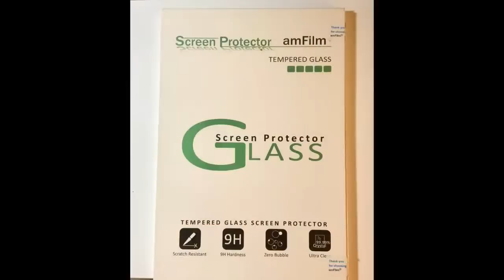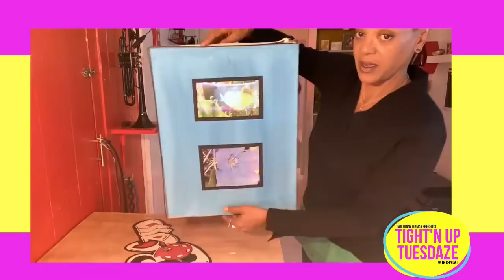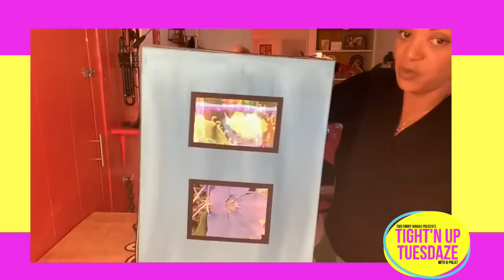B-Phlat and Chris Denman | Tight’N Up Tuesdaze #67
Tight’N Up Tuesdaze is an irreverent DIY podcast orchestrated by B-Phlat, a professional comedienne and a staunch DIY lover, dedicated to helping you “Phlip Your “ish” & Make it Phly!

Tight’nUpTuesdaze gives you a creative window into the DIYers of the world during Covid lockdown and beyond! Tune in to watch Comedienne B-Phlat, supported by Sherri Shepherd and Kym Whitley winners of the 2022 NAACP Image Award for Two Funny Mamas Podcast, LIVE every Tuesday, at 6 pm PST/8 pm CST/9 pm EST!

You don’t want to miss B-Phlat’s smoke-filled creative processes, LIVE Pheatures from around the globe, and an overall, unbelievably phun time. And you never know what surprise celebrity co-host may show up!

About B-PHLAT

With over 2.3 Million views of her showcase on Comedy Central‘s “This Is Not Happening”, the self-proclaimed baby hair, super fresh, a.k.a. Comedienne B-Phlat is as funny as her comedy, and sassy as her trademark mohawk. With high profile appearances on HBO’s Def Comedy Jam, Showtime’s Comics Without Borders, BET ComicView, to name a few, B-Phlat is the current Host and Creator of Tight’nUpTuesdaze, a live DIY podcast where she shows you how to reimagine household items before spending.

Tight’nUpTuesdaze is the haze brainchild of the 5’3 head flipper-in-charge B-Phlat, a successful comedian in her own right; and just like so many others, the pandemic forced her to find ways to reimagine a career, living environment and her income goals. She really needed a dedicate a space to create more income for herself.  This need inspired her to re-do her nightmare of a basement, flipping it into something functional, fabulous and beautiful without costing a lot of money. Over the course of six months she created a masterpiece business office, Livestream podcast space, and a Lady’s Lair /entertainment areas by reimagining and reinventing 90% of the items either in pin her garage or neighbors’ trash. She just knew she had to show others working with a very limited budget, how to do the very same thing.

Thanks B-Cassos for watching!

Tight’N Up Tuesdaze is presented by Two Funny Mamas.

Sherri and Kym blend their comedic power every Thursday at 12pmPT to deliver a podcast that speaks to culture, sisterhood, moms and working women everywhere. Nothing is off limits when these two funny ladies get together to talk about life, love, motherhood, singleness, relationships, dating, pop culture, sex [or the lack thereof!] and everything in between. Raw, unfiltered and funny.  That's what audiences can expect when Two Funny Mamas, Sherri and Kym, get on the mic!